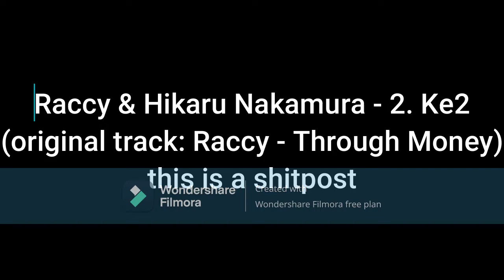Ke2!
This is about a chess meme. So therefore it's a shitpost.